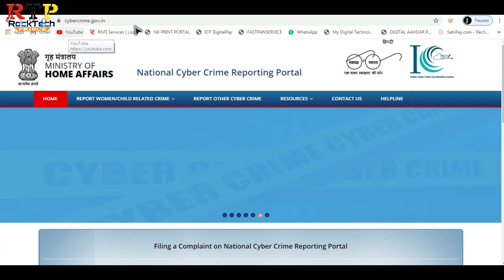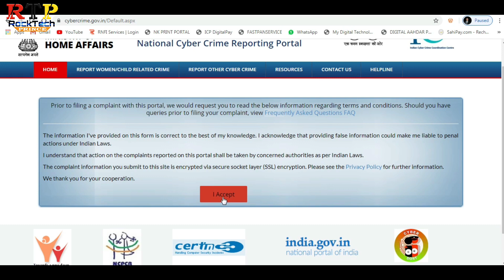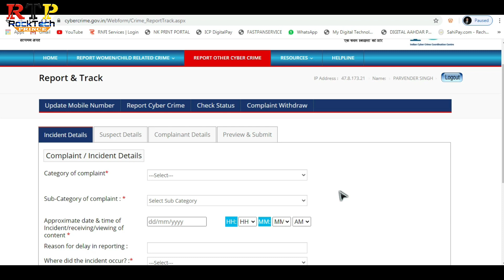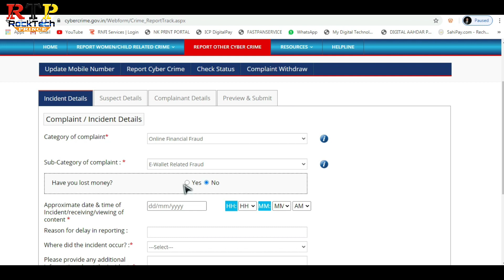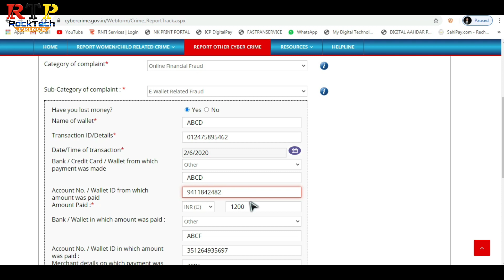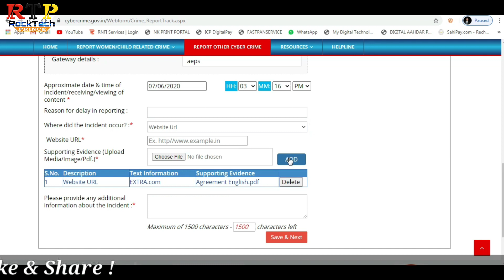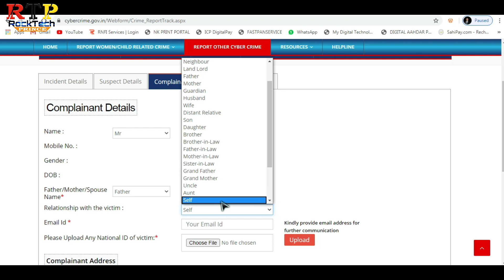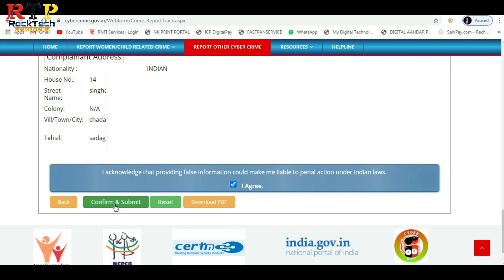How to Report Cyber Crime Online in India | cybercrime report kaise kare | Rock Tech Prince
How to Report Cyber Crime Online in India | cybercrime report kaise kare |AEPS Fraud Ka Complain kese kre | Cyber Crime pe Online Complain kese kre  |  cyber crime complaint kaise kare | how to write a complaint against a cyber crime | Rock Tech Prince

Hello Friends,

          Filing a Complaint on National Cyber Crime Reporting Portal
This portal is an initiative of Government of India to facilitate victims/complainants to report cyber crime complaints online. This portal caters to complaints pertaining to cyber crimes only with special focus on cyber crimes against women and children. Complaints reported on this portal are dealt by law enforcement agencies/ police based on the information available in the complaints. It is imperative to provide correct and accurate details while filing complaint for prompt action.
Please contact local police in case of an emergency or for reporting crimes other than cyber crimes. National police helpline number is 100. National women helpline number is 181.

Mobile Tripod
Mic (Boya M1)
Mini Mic for Recording